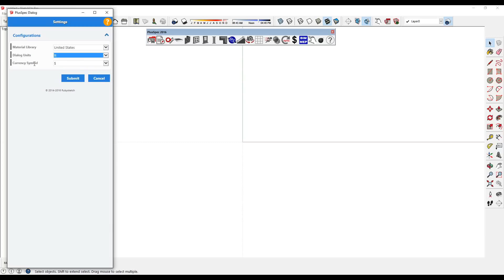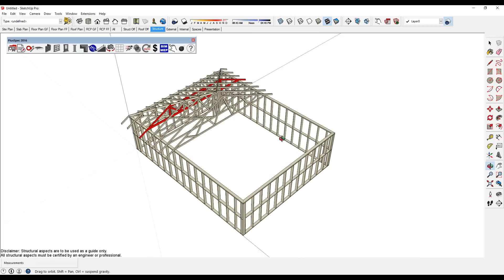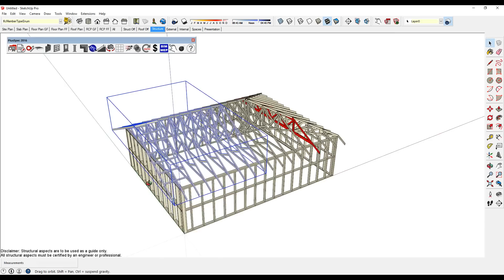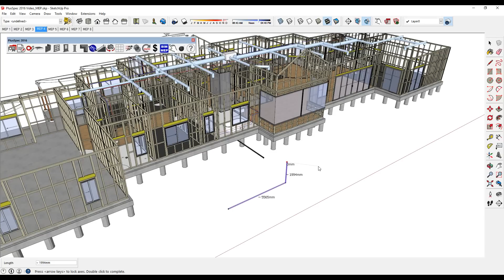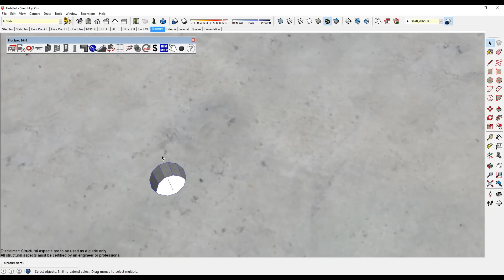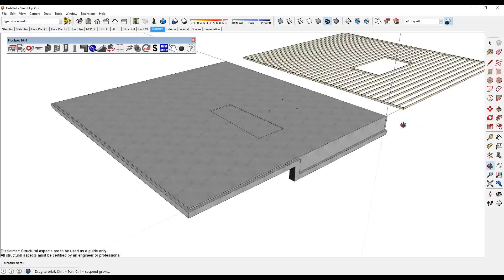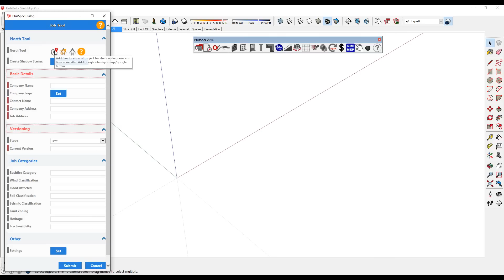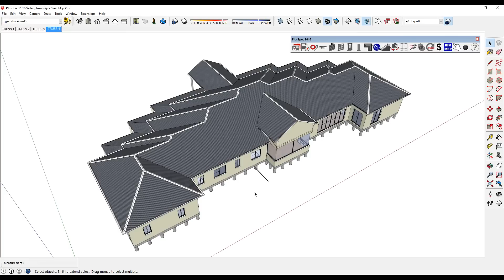PlusSpec for SketchUp 2016 In-depth Tutorial